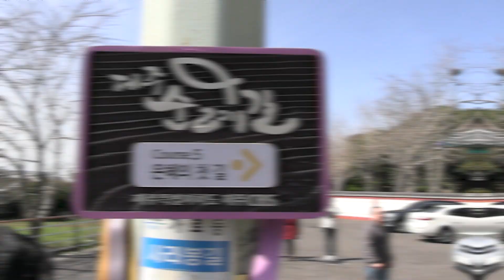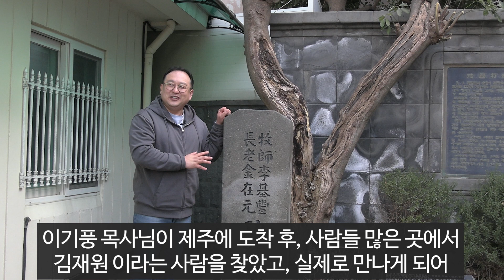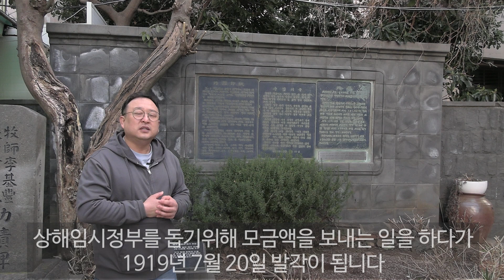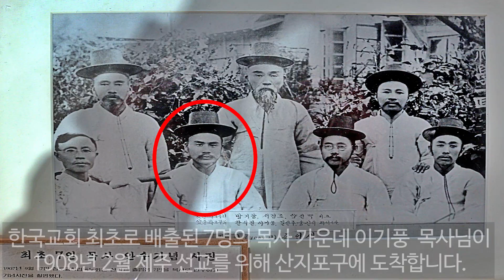제주선교원정대 다섯째날 은혜의 길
주제 : 제주 선교 원정대
기간 : 2023년 7월 10일(월)~14일(금)까지
장소 : 제주 기독교 순례길 1-5코스

사진 출처
1:25, 2:17: 이기풍 목사, 김재원 장로 봉개교회 홈페이지
5:14, 6:04: 김학천의 조선선교(다시쓰는 제주 기독교 순례길 5코스)